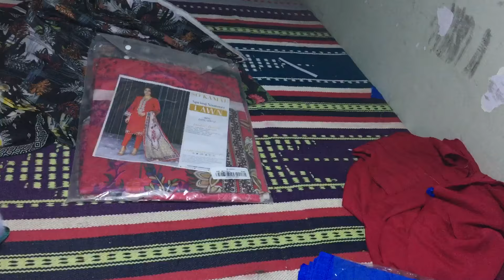Ethnic eid collection new stock 03027812361